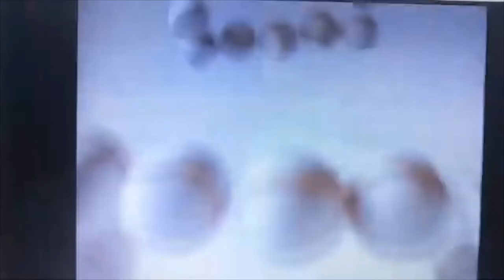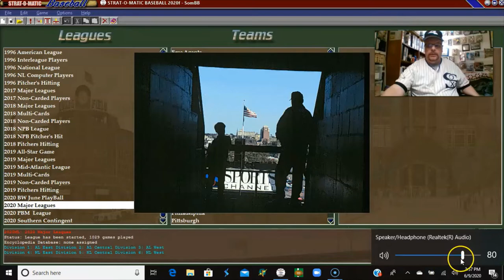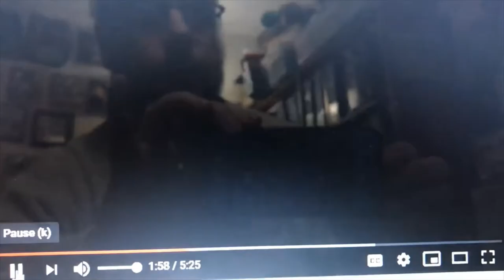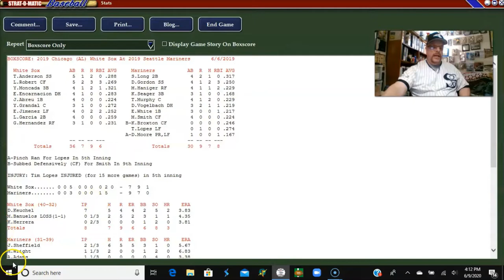Strat-O-Matic Baseball; Chicago White Sox (40 - 31) @ Seattle Mariners (30 - 39)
The Chicago White Sox take on the Seattle Mariners...Kuechel vs. Sheffield and Giolito vs. Marco Gonzalez. Two game set before we play Cleveland again.